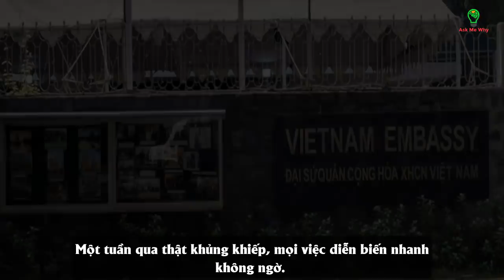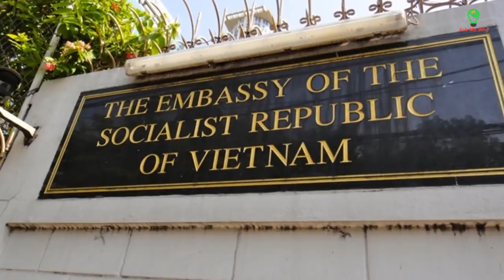Người Việt nguy kịch ở Ấn Độ - Không tin nổi Ấn Độ vỡ trận covid